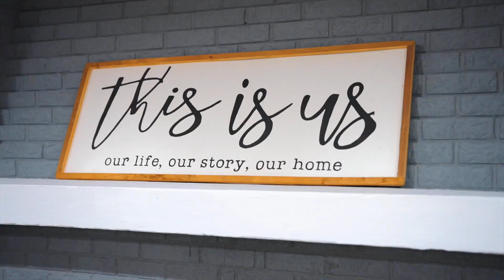9248 Esplanade Dr, Windsor, ON